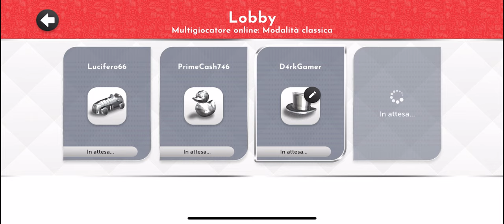Monopoly - Una sfida all'ultimo sangue... C'ero quasi 😁 - Gameplay ita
Alle 16:00 segui la Premiere e invita nuovi amici in modo da conoscerci e magari scambiarci le iscrizioni per crescere insieme 😃
At 4:00 pm follow the Premiere and invite new friends so that we can get to know us and maybe exchange subscriptions to grow together 😀